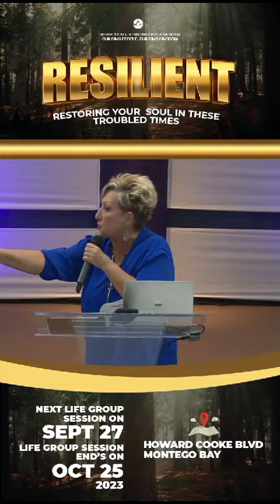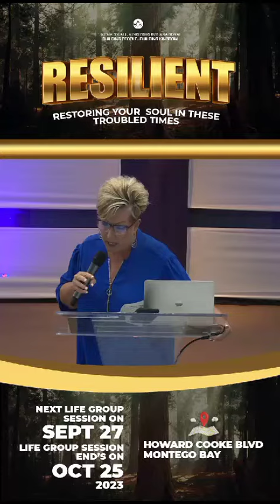LIVING IN RESERVES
We were not designed to live on reserves!
Our Father who owns the cattle on a thousand hills is Our Source!
Step into abundance!!!

RESILIENT CONTINUES THIS EVENING @ 7PM
DONT MISS OUT ON THESE SESSIONS OF TRANSFORMATION.